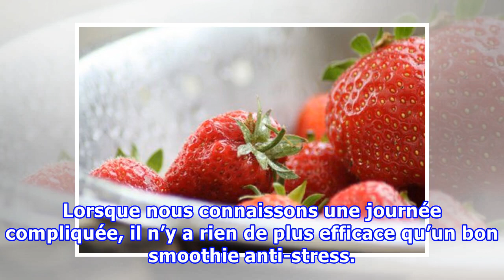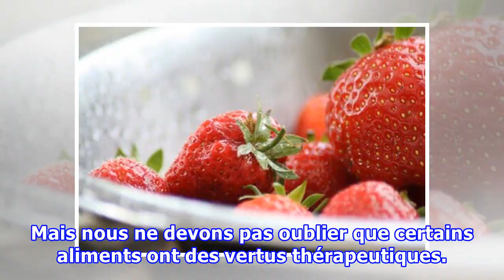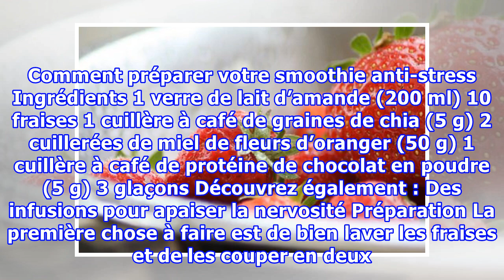Un smoothie anti-stress délicieux pour vous aider à vous sentir mieux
Un smoothie anti-stress délicieux pour vous aider à vous sentir mieux L'association d'aliments riches en vitamines B et C dans ce smoothie anti-stress lui confère des vertus sédatives qui vont vous aider à vous détendre, tout en combattant votre anxiété. L’association d’aliments riches en vitamines ...